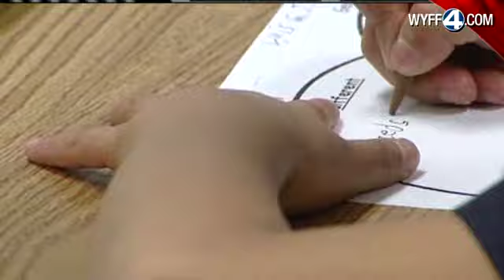New Policy For Homeless Students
Right now there are 851 students considered homeless in Greenville County.